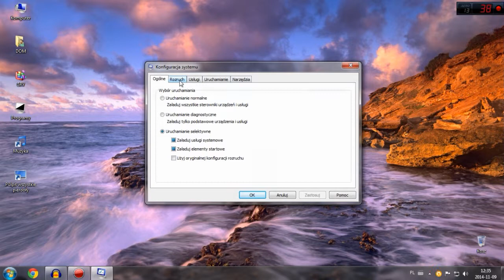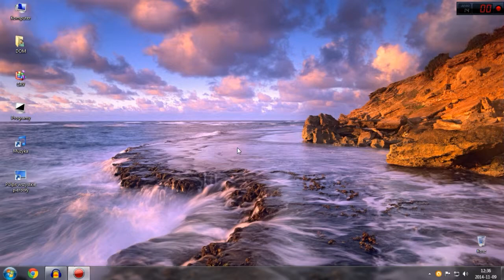Jak przyśpieszyć uruchamianie komputera - Start systemu z wszystkimi rdzeniami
Sposób ten pozwala na uruchamianie komputera za pomocą wszystkich rdzeni, a nie jak domyślnie z tylko jednym.

Czasem może być tak że różnica w czasie uruchamiania będzie niewielka, więc trzeba wykonać także inne kroki opisane w moich poradnikach, które razem dadzą większy efekt.